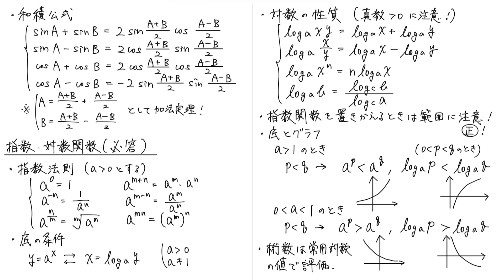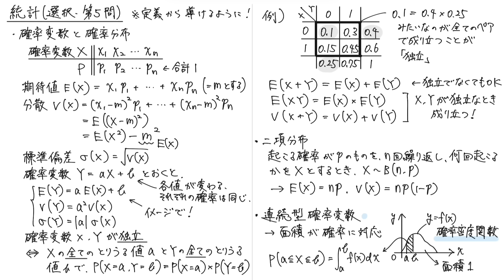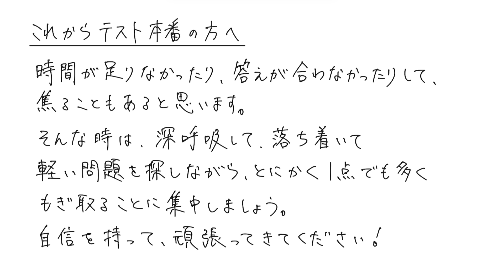【数学2BC公式まとめ（新課程版）】共通テスト用・知識の総チェック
受験生ファイト！！

共通テスト対策用の、数学2BCの知識の総まとめチェックです。新課程にも対応済みです。本番や模試の直前にぜひ活用してください！

講義ノートのPDFはこちらの記事の下の方でダウンロードできます

解説ではないので、不安なところや導出がわからないものは教科書や参考書で復習しておいてください！

0:00 冒頭
0:09 ①式と図形
1:22 ②三角関数
3:06 ③指数・対数関数
4:26 ④微分積分
6:53 ⑤数列
8:14 ⑥統計
14:08 ⑦ベクトル
16:47 ⑧平面上の曲線
18:12 ⑨複素数平面
20:59 締め

初見への対応力と処理の工夫を身につけることを目的とした、実践的な演習シリーズです。良問演習のあとに是非。（2018-最新年分）